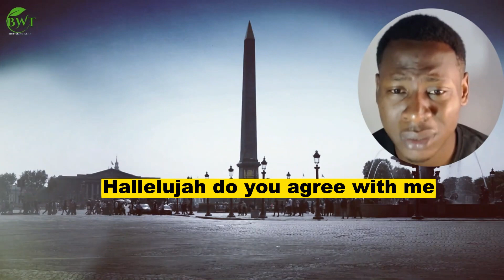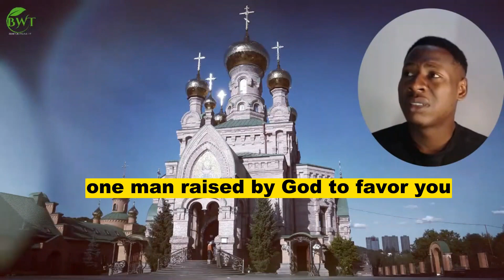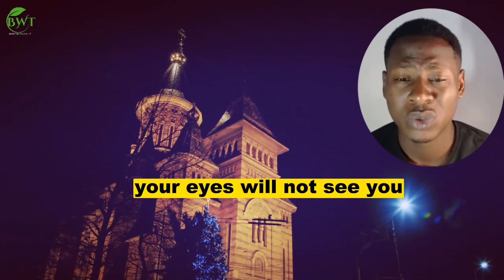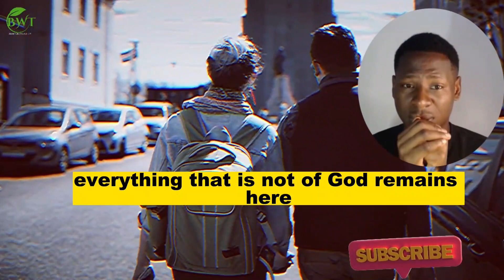PRAY THIS PRAYER EVERYDAY IN SEPTEMBER BEFORE YOU GO OUT (EMBER MONTH PRAY) BY APOSTLE JOSHUA SELMAN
PRAY THIS PRAYER EVERYDAY IN SEPTEMBER BEFORE YOU GO OUT BY APOSTLE JOSHUA SELMAN

- Video exclusively produced by BELIEVERS WATCH TV.

Apostle Joshua Selman is a powerful teacher of the word of God, filled with the Holy ghost and power, contrary to the believe of many people of how dangerous "ember" months are, Gods servant believes that our preservation is in Christ so open your heart and receive this priestly blessings.

Our aim of making this videos is to produce quality educative, motivational and inspiring videos and share with our viewers.

NOTE: we own copy right to the footage used in this video.

A. Your Rights. We, Footage firm, inc., the owner of the storyblocks.com, videoblocks.com, graphicstock.com and audioblocks.com grant you perpetual, worldwide right to incorporate the stock files you obtain from us into any work you create.

BELIEVERS WATCH TV IS THE BEST PLACE FOR YOU.
We produce professional gospel videos that are originally narrated and edited by our team. we also use some of your favorite gospel ministers by bringing their sermons and cinematic their speech to bring life and inspire our viewers.
We give you good cinematic experience.

Our objective when making this video is to create original quality educational, inspiration and motivational illustrative videos that adds significant value and share with our lovely viewers.

- This video has no negative impact on the original works (it would actually bless and inspire our viewers)
- This video is also used for teaching and educational purposes.
- This video is inspiring.
- This video teaches and inspires
- It is backed up by the presence of God.
- I ONLY used bits of videos to get the point where necessary.